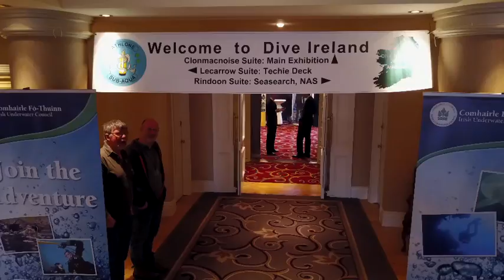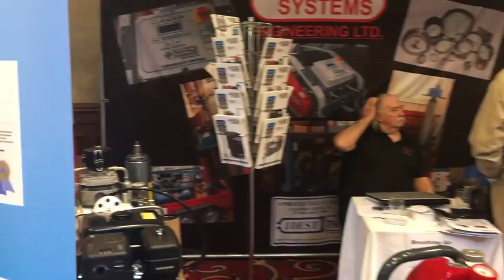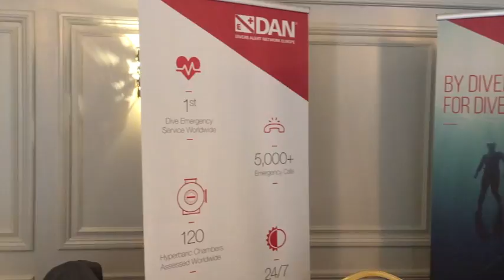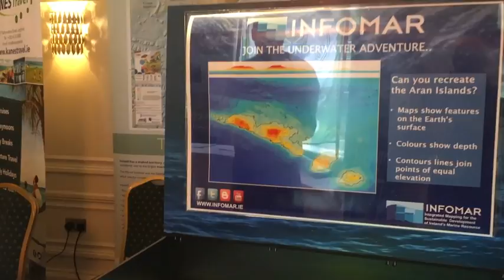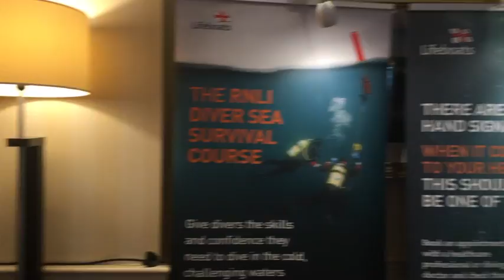DiveIrelandLive the full version